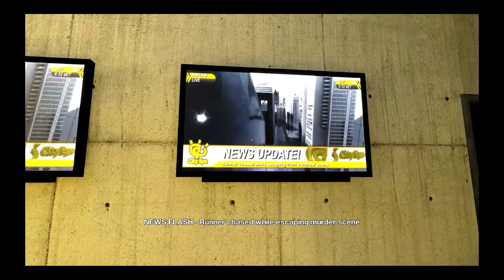Mirror's Edge -Some1 plays Mirror's Edge-Ep. 2-Flight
Underwater lag mode... initiated! When your sister becomes a cop that goes against your cause, I think it time to choose a side.